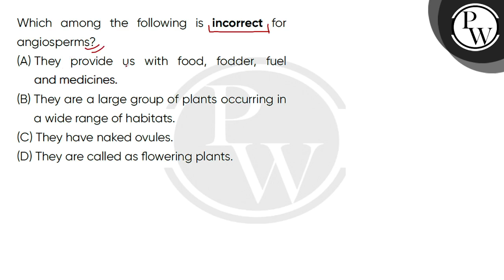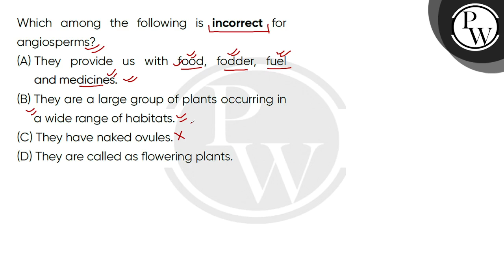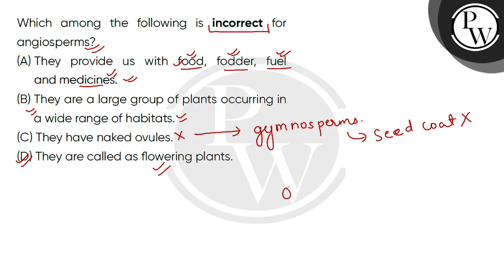Which among the following is incorrect for angiosperms?....